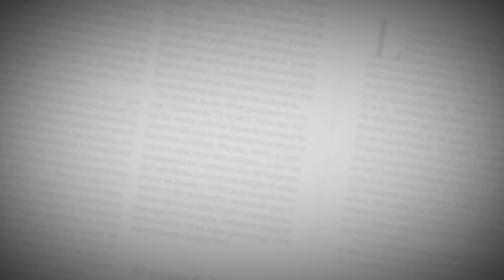Una rusa en Curramba | Rusia los recibe con los brazos abiertos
La rusa Irina Karmazina, profesora del Colegio Alemán y de la Universidad del Norte, entrena a los hinchas sobre cultura general de su país.